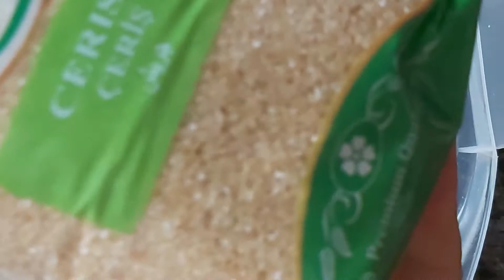recette Hchiche Kouirat kabyle berbère 🇩🇿👍🏻